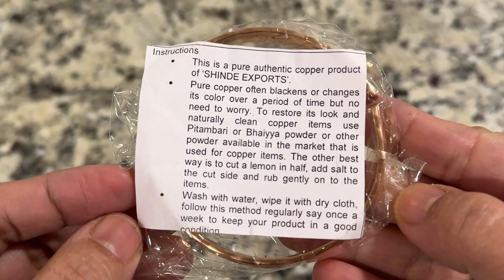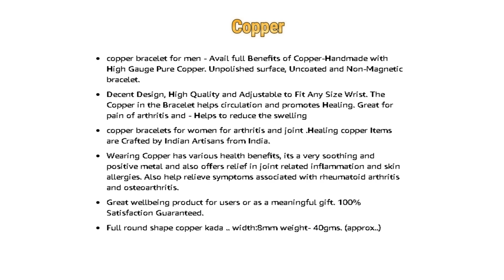SHINDE EXPORTS Pure Copper Bangle Bracelets for Men and Women, Copper Jewelry